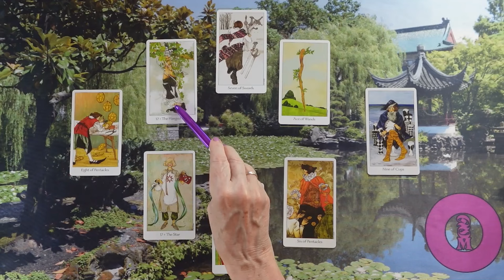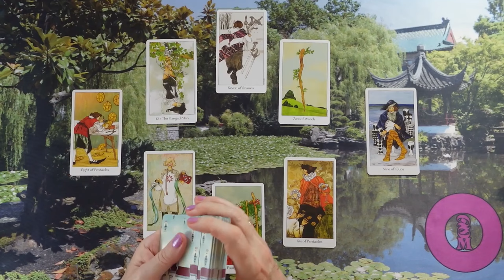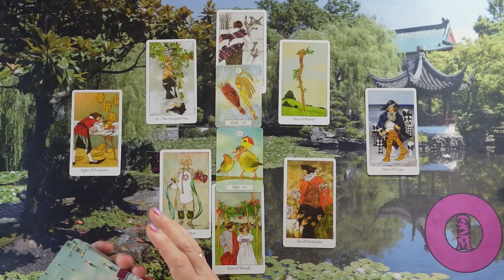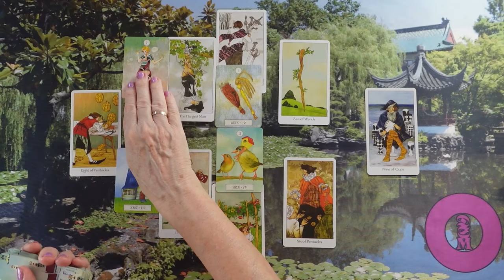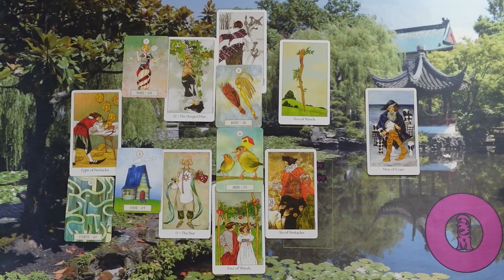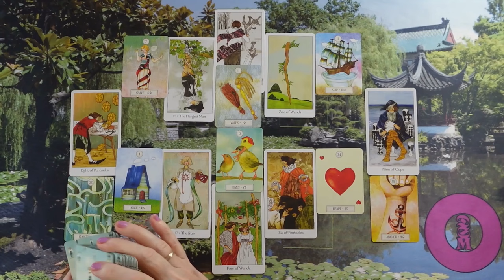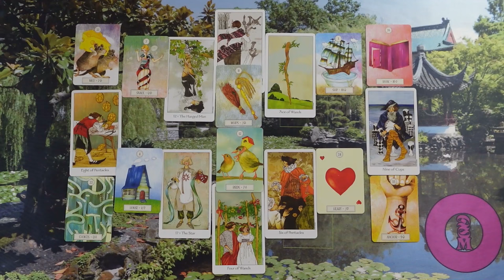ORAKEL a szerelmi kapcsolatodra ❤Jóslás